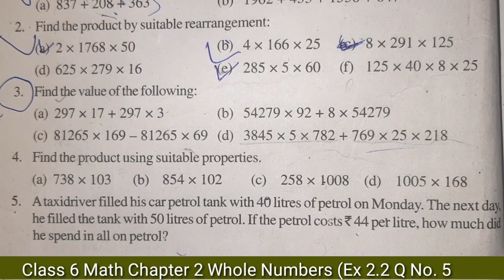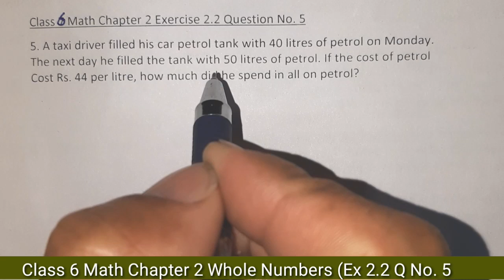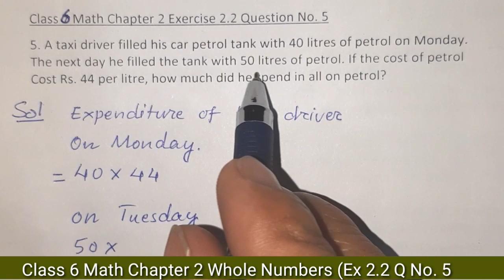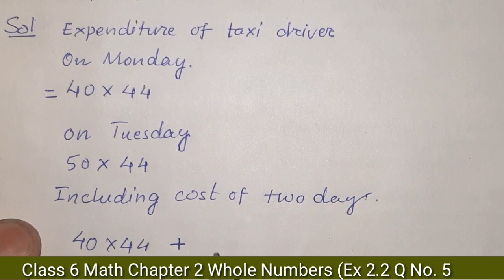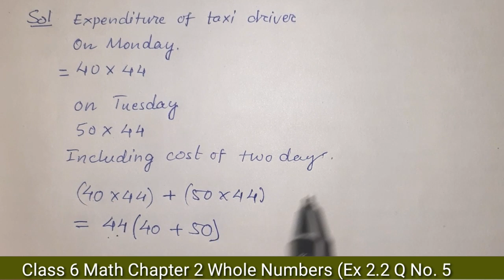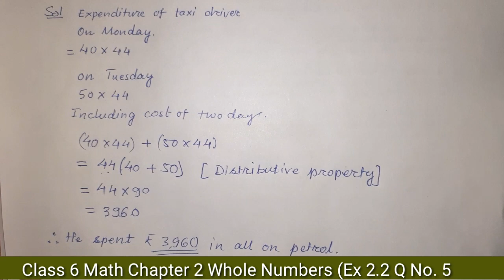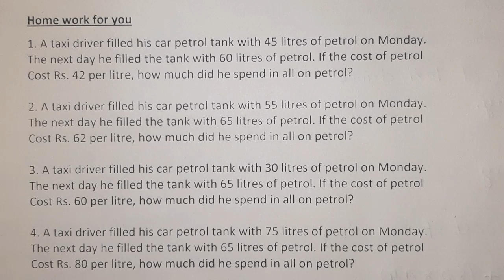Class 6 math Chapter 2|Exercise 2.2 Question No. 5|C6m2.2Q5.Aser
No need to explain how important the Education is!